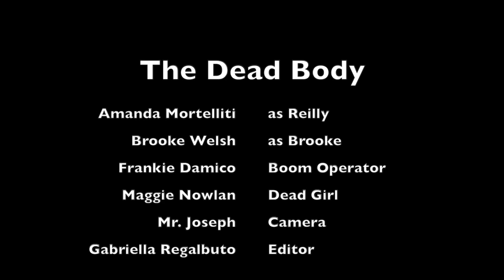Gabriella Regalbuto dead body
This was different then the playing cards because you needed to know there lines and what came next. You also needed to have the script next to it so that you would know what they were going to say and what order it needed to be in. They shot a lot of different angles then they put it in the script on what shot they wanted. They knew what to say because someone would tell them what to say before they said it. There was a person not on the screen telling them what to say.